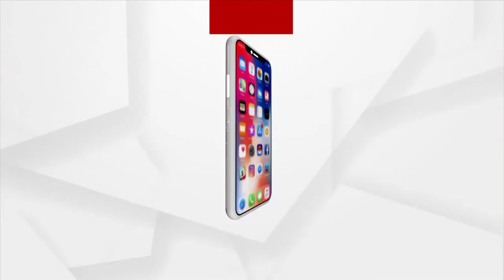ଜାଣନ୍ତୁ ଆପଣଙ୍କ ପ୍ରିୟ କଳାକାର ରାଜେସ କିଭଳି ଆରମ୍ଭ କରିଥିଲେ ତାଙ୍କ କ୍ୟାରିୟର ।